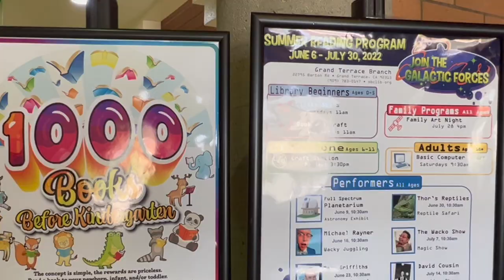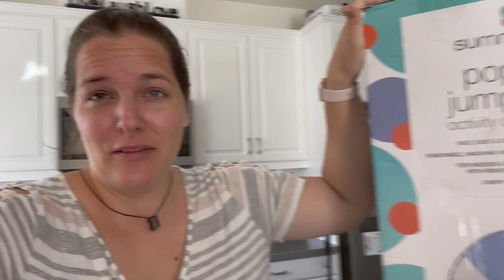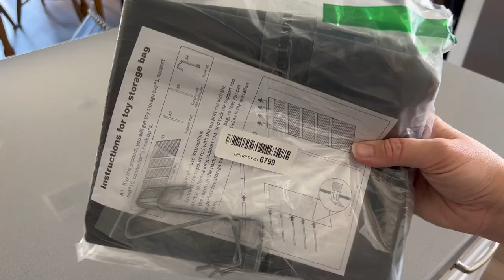A Day In The Life | CRAFTING AT THE LIBRARY, MAKING BABY FOOD, NEW PRODUCTS, FUN WITH FAMILY & MORE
We had a fun day this day and finally got some library cards! Those who know me would know what a challenge it is for me to pick up a book - so this was pretty big! I also prepped some baby food, cleaned and set up some new products. I hope you enjoy this day in the life!

About Us:

Our channel, Limabean Living, covers:
-SAHM Life
-Cooking & Baking
-Encouraging mathematical development in children
-Cleaning
-Car Maintenance
-Smart Home Devices
-DIYs
-Frugal Living